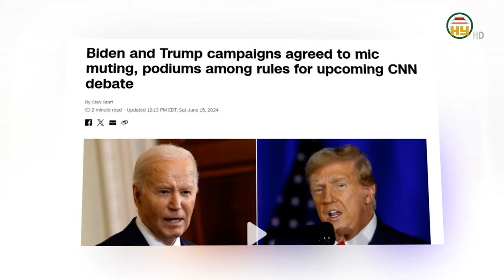Quy tắc mới cho tranh cử Tổng thống Mỹ - Chính trị gia lớn tuổi nhất tranh cử chức Tổng thống Mỹ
Hưng Yên TV | Quy tắc mới cho tranh cử Tổng thống Mỹ  - Chính trị gia lớn tuổi nhất tranh cử chức Tổng thống Mỹ
Địa chỉ: 164 Nguyễn Văn Linh, thành phố Hưng Yên, tỉnh Hưng Yên
Tiktok: Truyền hình Hưng Yên
Facebook: Đài Phát thanh và Truyền hình Hưng Yên
Zalo: Đài PTTH Hưng Yên